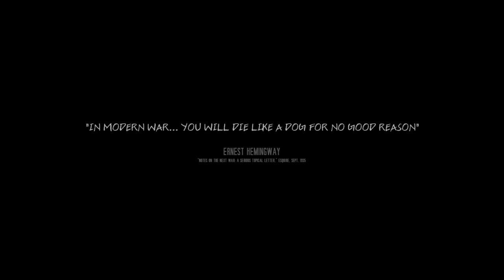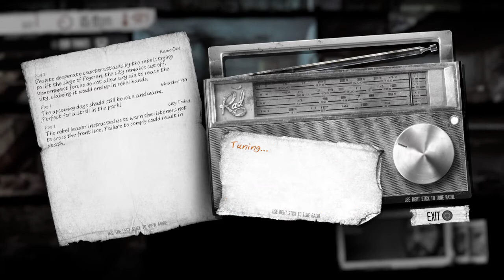This war of Mine: marko marin bruno-day-01